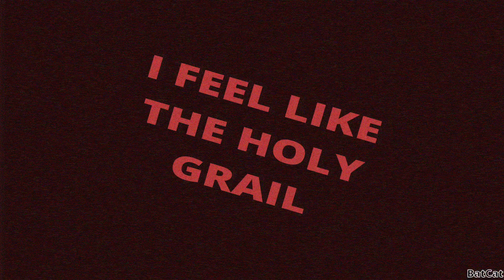|| I Feel Like The Holy Grail || PMV || TW In Desc ||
TW: Eyestrain

Oops sorry this is kinda boring toooo D:
But yaaay CatBat???

❥ Original: I don’t think there really is one lol it’s just a trend

Characters:

CatBat (Literally the only character shown) He/Him

❥ Apps I used:

Alight Motion (Everything Except The Mouth)
FlipaClip (Mouth Animation)

Flips: 12, 60
Frames: N/A

❥ Time Taken: About 1 day